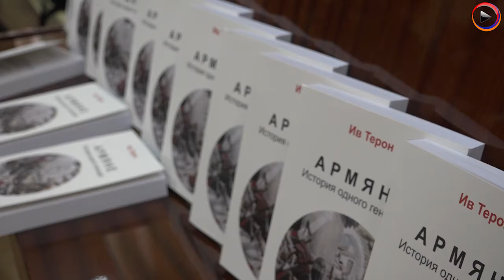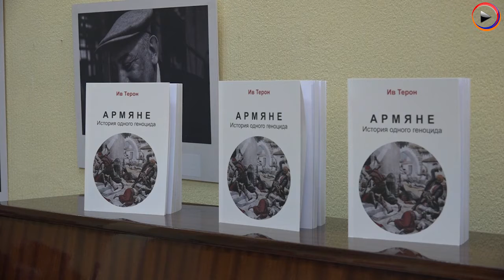Թբիլիսիում ներկայացվեց «Հայեր, մի ցեղասպանության պատմություն» գիրքը